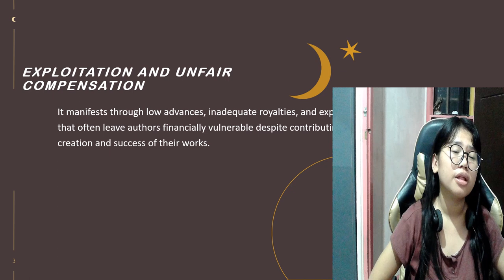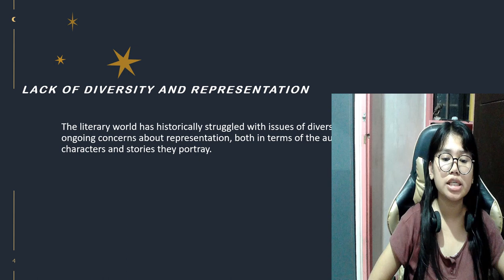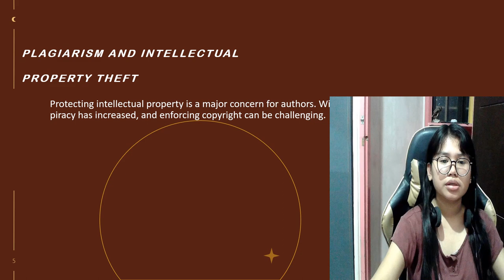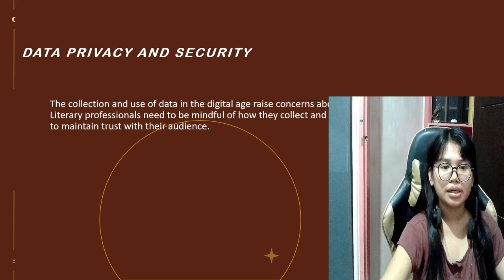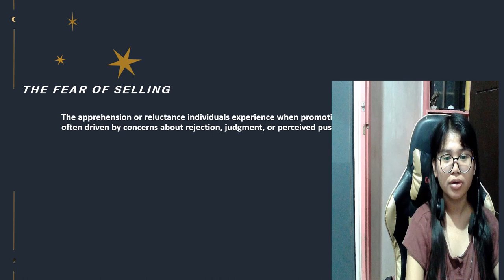DE LA CRUZ. MA JEMIMAH. ADRALES. ISSUES/CONCERNS IN LIT PROF. BALCS2.11;30AM.TUESDAY.VIDEO REPORT